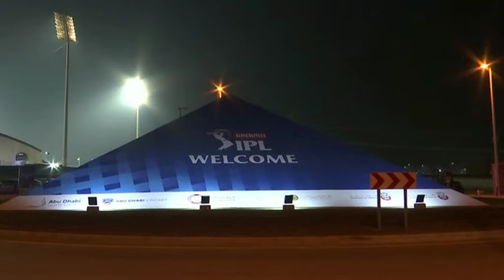Delhi make maiden IPL final with win over Hyderabad